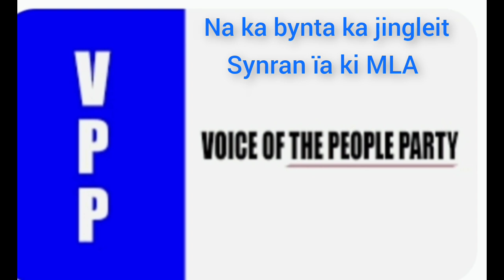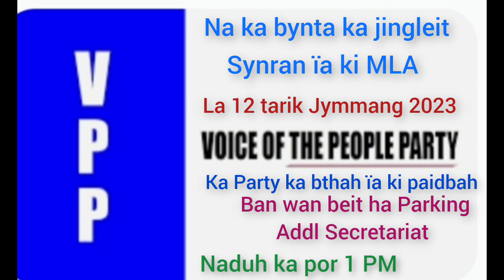Ka Jingpyntip na ka VPP na bynta ka 12 tarik u Jymmang 2023..